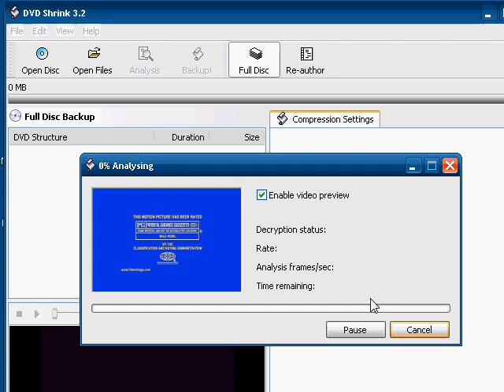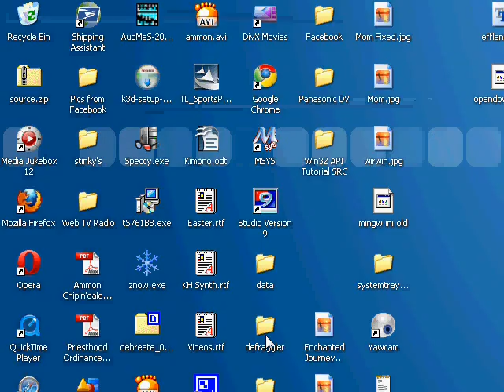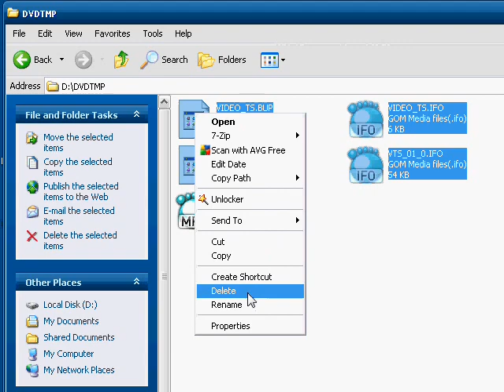Backup DVD to MPEG Using DVD Shrink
This is an old tutorial that I made a few years ago for a friend. It shows how to backup a dvd to single video file (VOB / MPEG2) using DVD Shrink software.